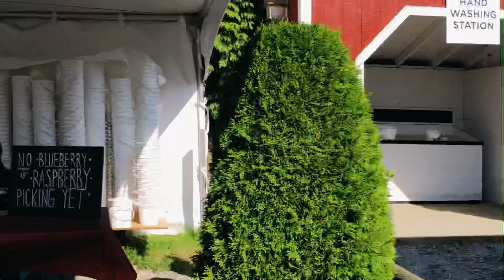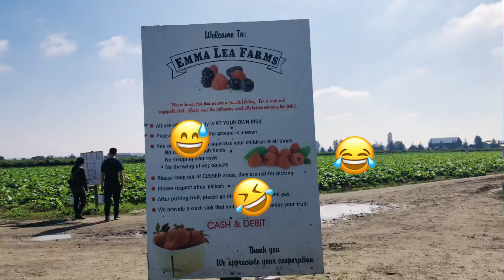berry picking with Nday Gie and teamhealthy